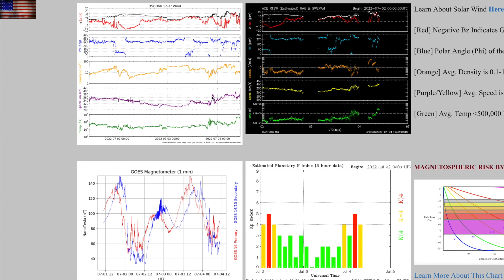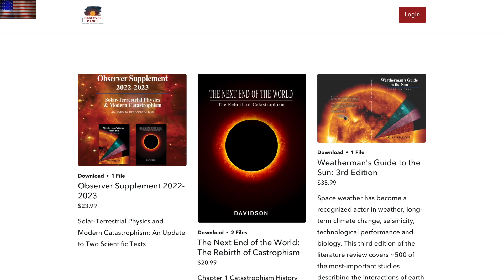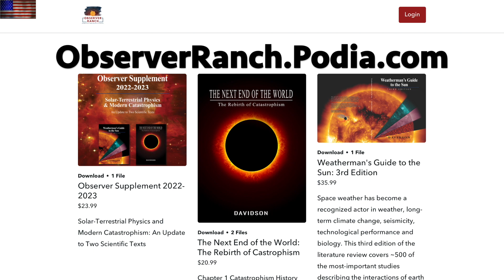Space Weather, Elemental Mystery, Books | S0 News July.4.2022